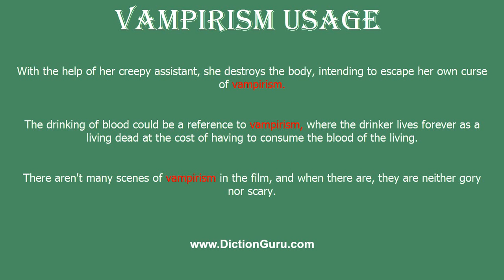How to Pronounce vampirism with Meaning, Phonetic, Synonyms and Sentence Examples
This video shows pronunciation of vampirism in a sentence, vampirism meaning, vampirism definition, vampirism phonetic, vampirism synonym and vampirism example

vampirism Definition/Meaning : the actions or practices of a vampire
vampirism Phonetic : 'væmpaiərizm
vampirism Examples :
With the help of her creepy assistant, she destroys the body, intending to escape her own curse of vampirism.
The drinking of blood could be a reference to vampirism, where the drinker lives forever as a living dead at the cost of having to consume the blood of the living.
There aren't many scenes of vampirism in the film, and when there are, they are neither gory nor scary.